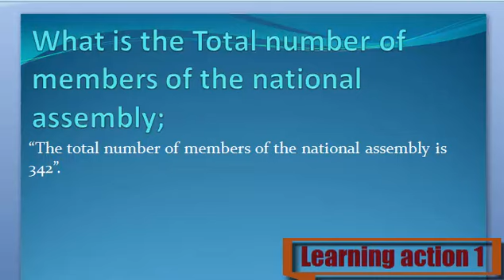What is the total number of members of the national Assembly. Urdu /English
number of members of the national Assembly Keya ha janny Urdu or English me

1. What are number of members of the national Assembly
2. Definition of number of members of the national Assembly
3. What is the number of members of the national Assembly
4. Meaning of number of members of the national Assembly
5. Stands for number of members of the national Assembly
6. Who is the number of members of the national Assembly
8. What is meant by number of members of the national Assembly
9. number of members of the national Assembly
10. Learning Action 1
11.  number of members of the national Assembly Urdu or English me
12. number of members of the national Assembly  Urdu me
13. number of members of the national Assembly  English me
14. number of members of the national Assembly  in Urdu
15. number of members of the national Assembly  in English
16.  number of members of the national Assembly Keya ha
17.  number of members of the national Assembly Kisay khaty hy
18.  number of members of the national Assembly Isy keya khaty hy
19. number of members of the national Assembly  Urdu and English
20.  number of members of the national Assembly English and Urdu
21. number of members of the national Assembly  English or Urdu
22.  number of members of the national Assembly Describe Kary
23.  number of members of the national Assembly Explain Kary